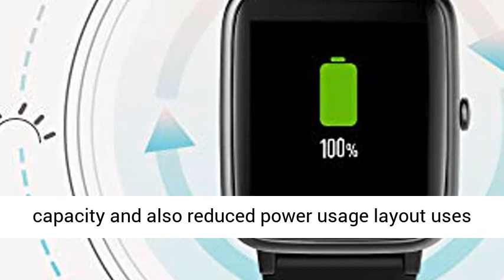Willful Smart Watch for Android Phones and iOS Phones Compatible iPhone Samsung, IP68 Swimming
??Smart watch for Android Phones Samsung iPhone?- Compatible with most iOS 8.0 & Android 4.4 above smartphones. Download and install Free "VeryFitPro" APP, bind this smartwatch in your cell phone,you can receive alerts of calendar, SMS, incoming calls and SNS (Facebook, WhatsApp, LinkedIn, Instagram, Twitter and more) on this watch;It will never let you miss any important things.
??Accurate Fitness Tracker & Connected GPS?- Supports 9 sports such as Walking, running, bicycle , Hike, Mountaineering, Dynamic cycling, Hike, fitness, treadmill, Yoga. Accurately record all-day activities like steps, distance, calories burned, miles walked, active minutes. Connecting the GPS in your cellphone can track all your workout routes, distances, and physical status during exercise. Stay motivated all day!
??24/7 Heart Rate Monitor & Sleep Tracker?- Automatically monitor your real-time heart rate, and provide comprehensive analysis of your sleep quality (deep sleep,light sleep and wake up time) to help you develop a healthier lifestyle.
??Waterproof Fitness Watch & Long-Lasting Battery?- Willful smart watches is designed with IP68 waterproof rating,which allows you to swim in the pool with it with no worries(NOTICE:It can not track your swimming data). Large capacity and low power consumption design offers longer endurance.It support 7 days of normal use and 30 days standby time
??More Practical Tools & App Details?- Willful smart watch also features with many practical tools,such as alarm clocks,stopwatch,timer,deep breather guide,music controller,sedentary reminder,adjustable brightness,find phone.The APP's name is VeryFitPro,which works with Android 4. 0 or iOS 8. 0 and above,Bluetooth 4. 0 and above smartphones only, not for pc or tablet.